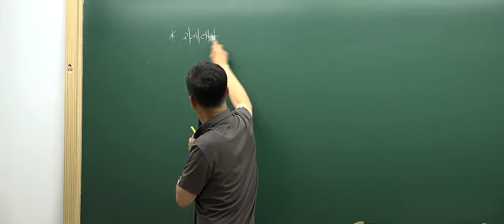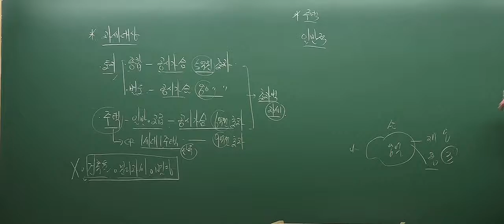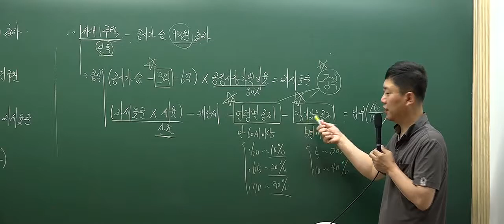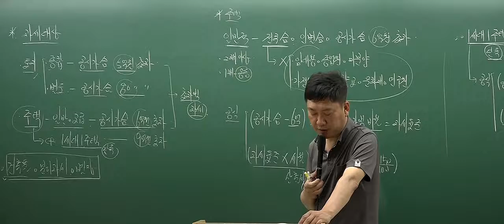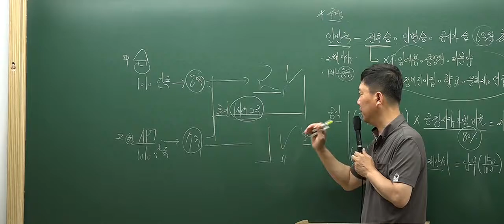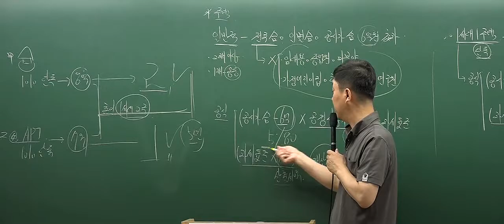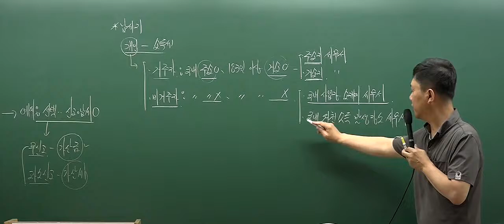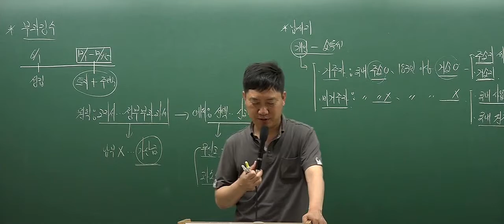[인강통]공인중개사 무료인강(핵심강의)_부동산세법(홍문성)_15강 종합부동산세 과세대상